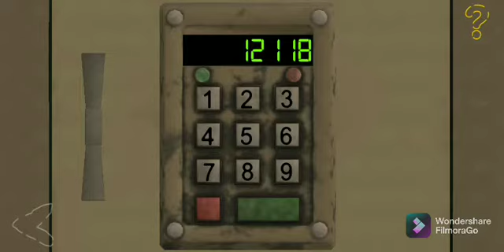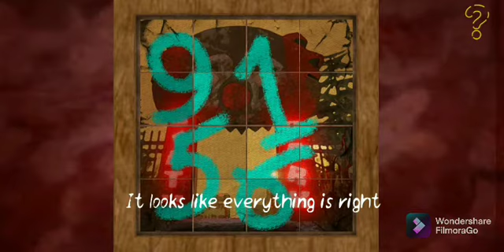gta 5 music in death park 5 north yantom